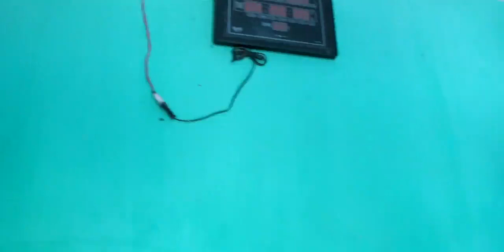Karan Films studio MUSTAK weds ROJE Karan sinematographi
AND
KARNA NAHI BHULIYEGA

Apka apna Karan Films Ko

OR 🔔icon jaror Dabaiyega
Take sabse pehle Hamara videos Ap dekh saken

🎥KARAN FILMS STUDIO🎥

PHOTOGRAPHY. PHOTOS EDITING
VIDEO EDITING & All Television & All Products...

All EDITING.

MY Program Link👇👇👇

AD- NUAPOL. JAGATSINGHPUR
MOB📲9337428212